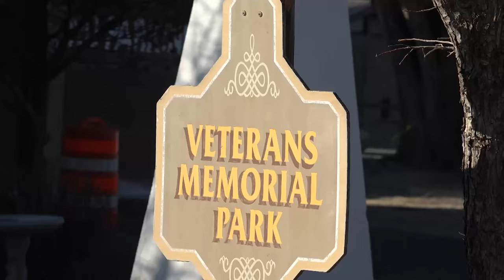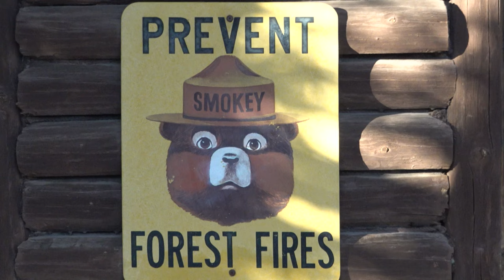NM Mule Deer Action with Top Notch Outfitters | The Choice - Season 16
Ralph and Vicki head down to New Mexico with their good buddy, Brian Newell, of Top Notch
Outfitters. They are spotting and stalking late-season mule deer with their new Browning 6.8 Western X-Bolt rifle.
The Choice - Season 16 Episode 8
Credits:
Executive Producers: Ralph Cianciarulo and Vicki Cianciarulo
Field Producers: Ralph and Vicki Cianciarulo
Production Team: Eddie Roberts, RJ Cianciarulo, Brandon Eye
Editor: Tyler Capozzi
Voice Over: Chris Ratliff